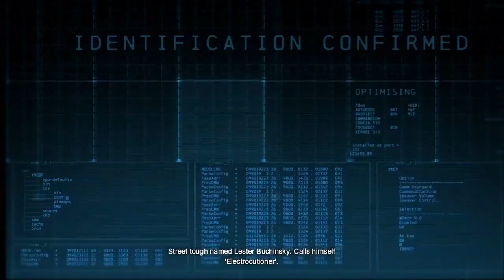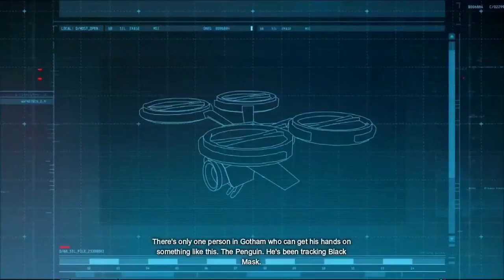Batman: Arkham Origins in 2021 on the PS5!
In this video, I start my playthrough of Batman: Arkham Origins on the PlayStation 5! It has been 8 years since the initial release of Batman: Arkham Origins.